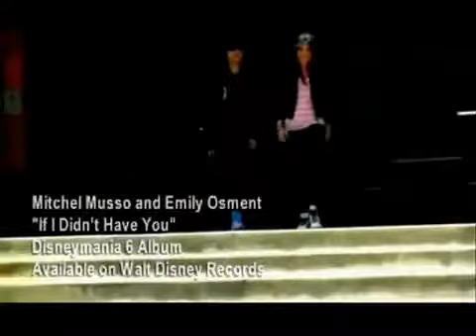Mitchel Musso & Emily Osment - If I Didn't Have You